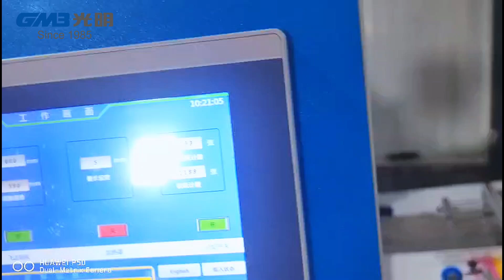GMB(guangming)|SWAFM-1050|High Speed Automatic Thermal Laminator| BOPP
Max paper size: 1050*820 mm
Laminating speed: 0-80 m/min
SWAFM-1050 is built to impress, with top-notch electric components ensuring stability and a long working life. Plus, its user-friendly interface makes operation a breeze, even for beginners!